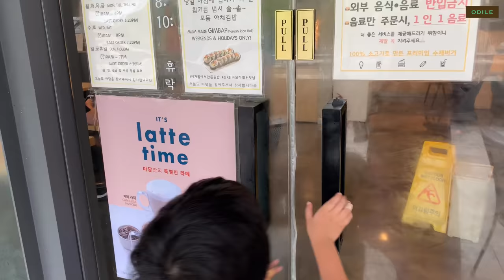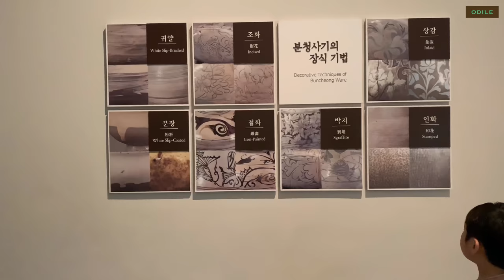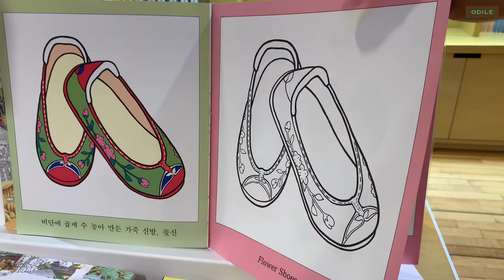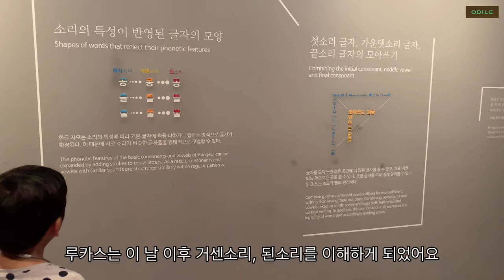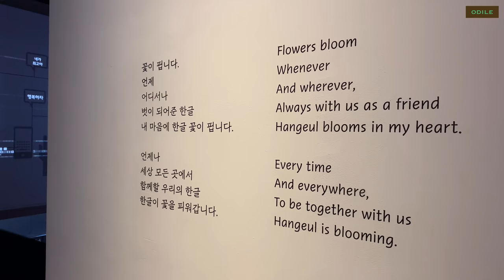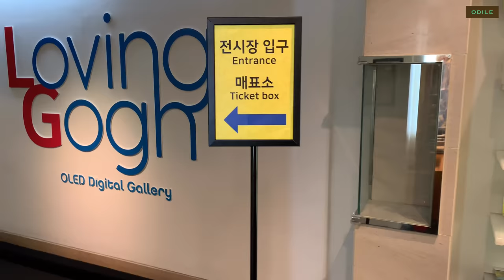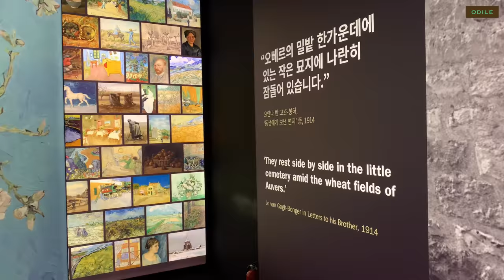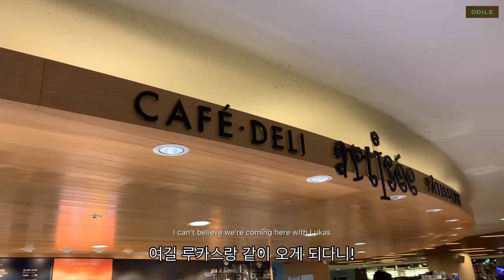(ENG) vlog “ Korean Mom’s Life • 주부일상 • 여름방학 나들이 • 한글박물관 • 반 고흐 미디어 아트전🌻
루카스는 요즘
한글공부를 왜 해야하는지,
한글이 너무 어렵다며
책상 앞에서 한숨이 늘고 있어요😅
일본에서 한글교실도 다녀보고,
집에서 학습지도 해봤지만
아무래도 한글 생활권이 아니라
지금처럼 어려운 어휘를 접할 일이 드물었지요.
친구들은 이제 제법 어려운 책도 읽고,
일기도 쓰고, 편지도 주고받는데
루카스는 아직 글쓰기가 잘 안돼서
스트레스를 받는것 같아요😌
그래서 루카스가 한글을 좀 더
편하게 생각할 수 있었으면 하는 마음에
국립한글박물관에 다녀왔어요 🎓

그리고 재밌는 미디어 아트 전시회도 다녀왔는데,
고흐의 작품들을 만져볼 수 있는
신기하고 특별한 경험이었어요 🖼🖐🏻
미술관에 걸린 작품을 만져보다니!
아쉽게도 고흐 전시는 8월말에 끝났지만,
비슷한 체험형 전시가 부산과 김포에서
오픈런으로 진행중이예요 🙂🌻

Lukas is studying Korean and he is sighing more in front of his desk 😌
So I went to the National Hangeul Museum in hopes that Lukas could think of Hangeul more comfortably 🎓

And I went to an interesting media art exhibition, it was a special experience to touch Gogh's works 🖼🖐🏻
Similar hands-on exhibitions are being held in Busan and Gimpo 🙂🌻